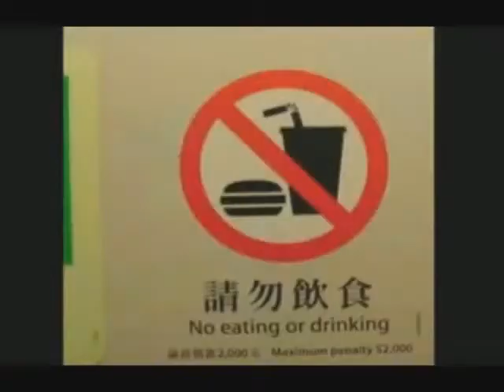The funniest accidents world full 2014